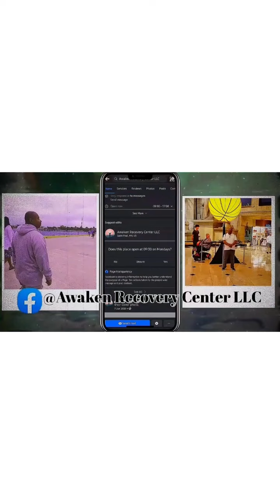Blaxit and other Youtubers in the Gambia time to stick together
This video is in reference to Blaxit trying to get citizenship for diasporas stating a reality that most people don’t believe in which Africa owes us citizenship and we shouldn’t have to do anything to get it and all diaspora need to stick together and join forces with her and putting our personal business aside